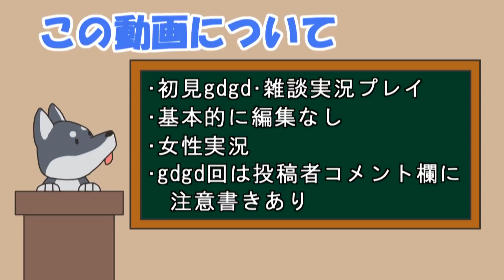【女性実況】#19 My Time At Portia をマイペースに実況プレイ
My Time At Portia 再生リスト